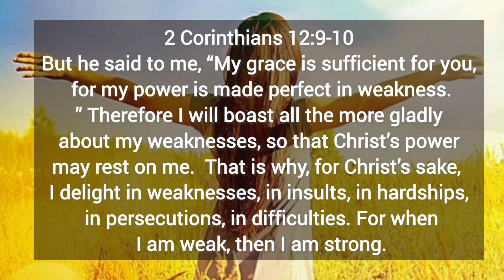Therefore I will boast...